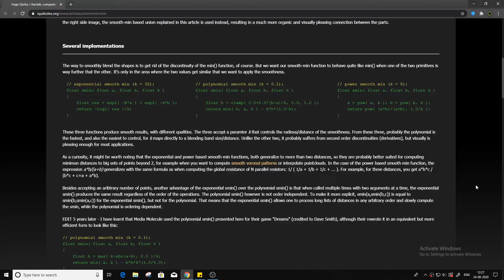When you are trying to read a complicated research paper